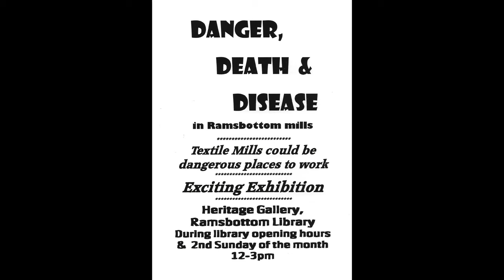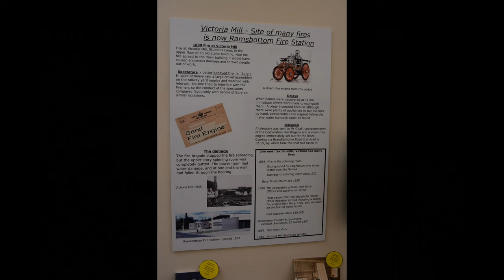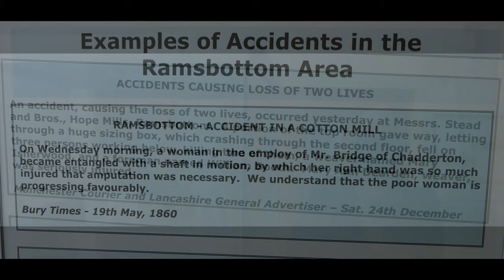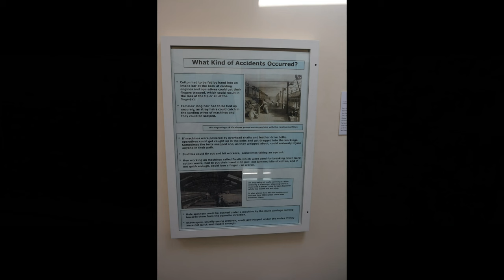2016 "Danger, Death, Disease in Ramsbottom Mills" Exhibition.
2016 to 2018 Exhibition displayed in the Heritage Gallery upstairs in Ramsbottom Library, Carr Street.
"Danger, Death, Disease in Ramsbottom Mills."
Textile Mills could be dangerous places to work.
The photo is Victoria Mill, Stubbins Lane after the fire in 1945. The present fire station is built on plot.
For more information on Ramsbottom and how to join the RHS